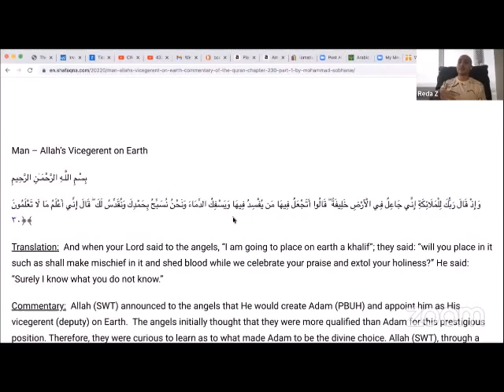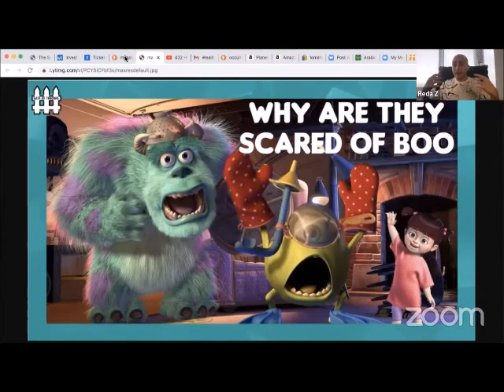How Jinn And Angels View Humans, According To A Muslim Arab Magician who works with jinn